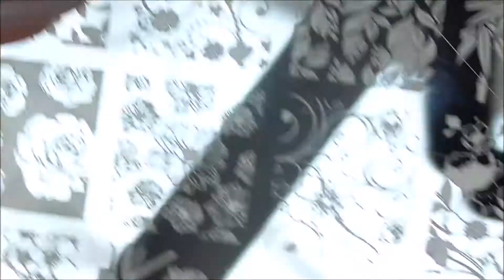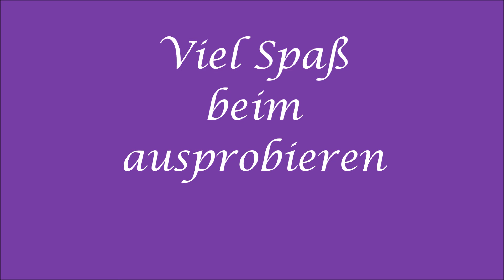Ein ganz schnelles Glasdesign